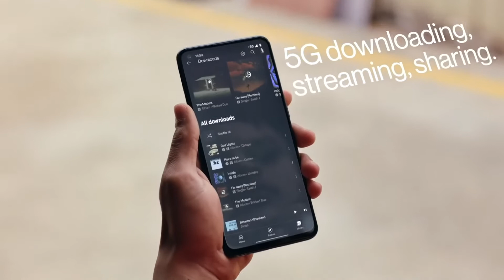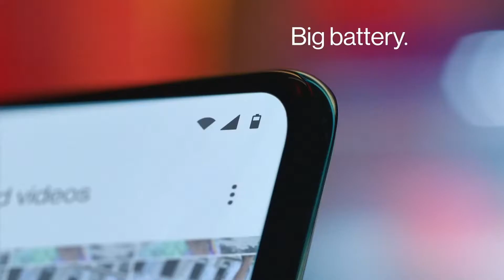OnePlus Nord CE 5G Official Commercial Ad.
OnePlus Nord CE 5G Official Commercial